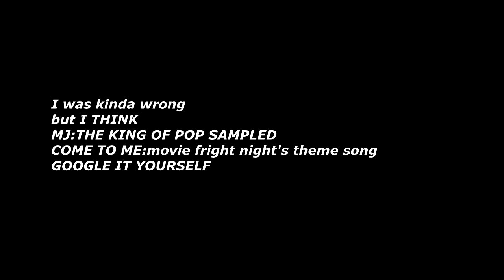YoungBoy Never Broke Again - Dirty Iyanna | Reaction !!!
equipment use in this video :

8gigs of ram
gpu gtx 750ti
1tb harddrive
500 gb hard drive
2ms 24''inch monitor benq